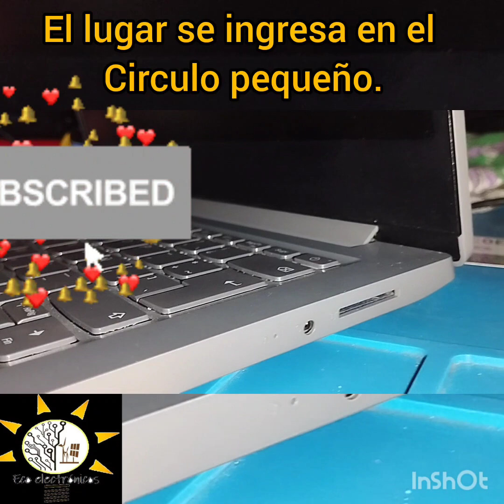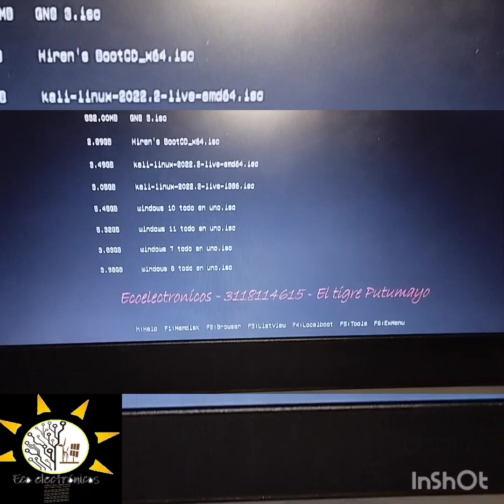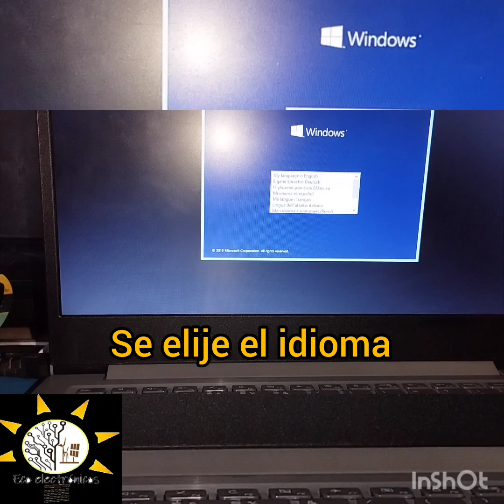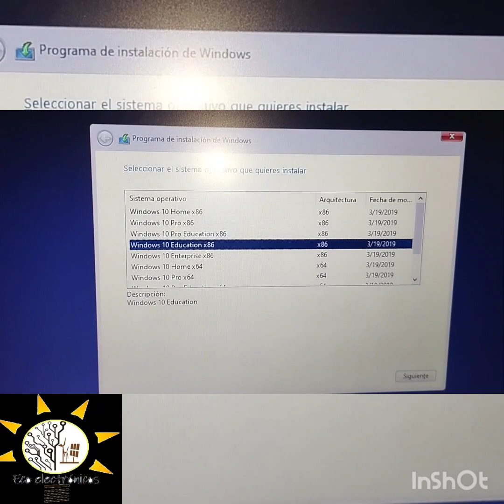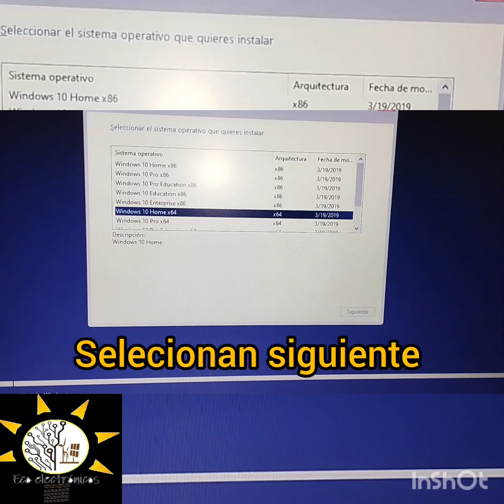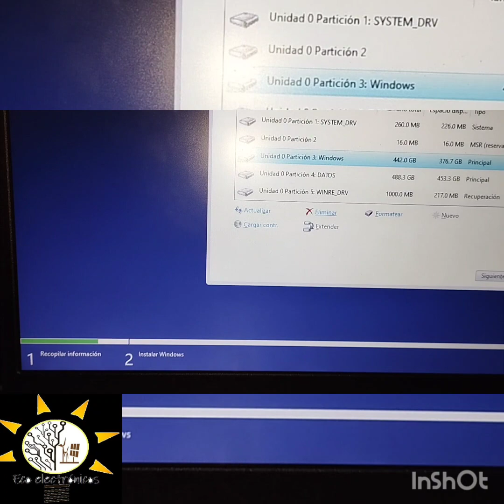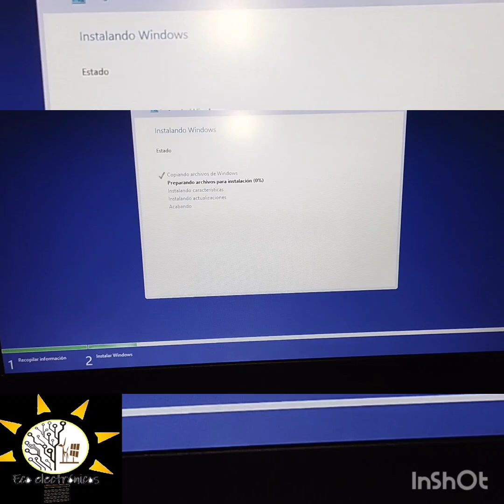instalar windows a lenovo ideapad s145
pasos para intalar windows 10 en lenovo ideapas s 145.